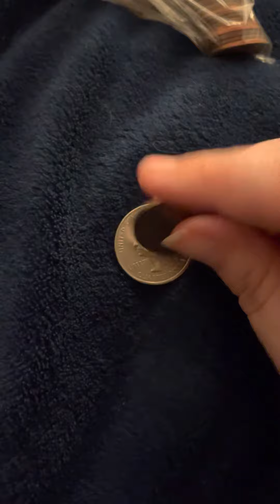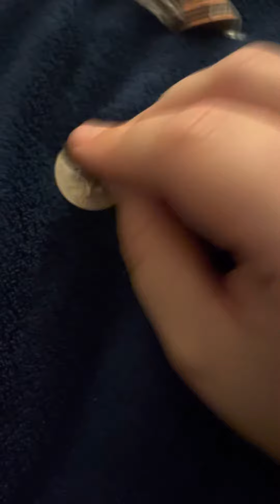ASMR crinkles and coins